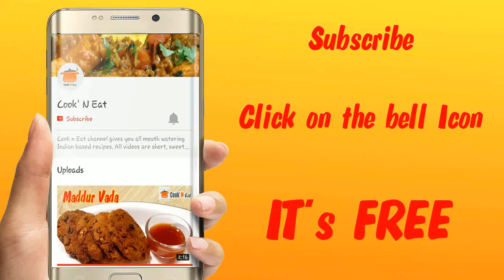Vegetable Pulav | Vegetable Pulao | South Indian Style | Cooker Method - Cook and Eat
Watch how to make vegetable Pulav using cooker in a simple and easy way, demonstrated by Sneha Kamath.

Artist:
Jim Yosef